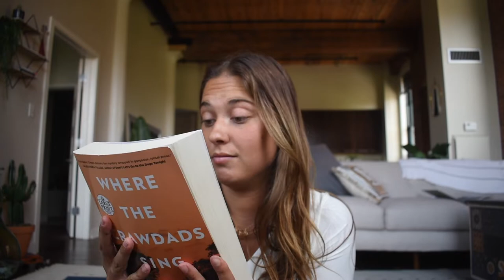WHAT'S IN MY BAG?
JOIN me for a what's in my bag video where I learn how to use imovie sound effects lol. Instagram and all products linked below :)

Where The Crawdads Sing
Ayurveda Guide
Brookside Chocolates